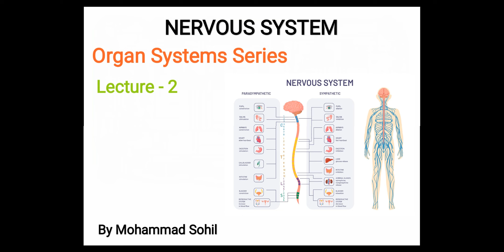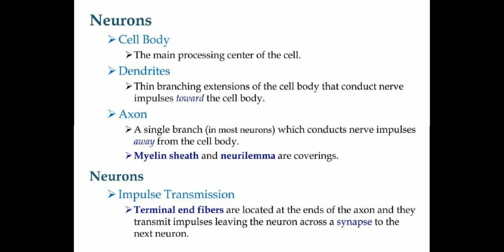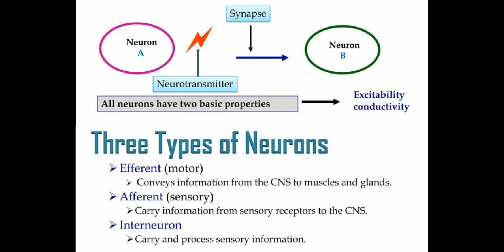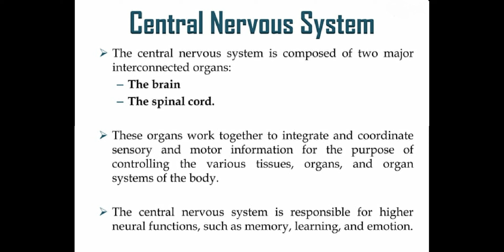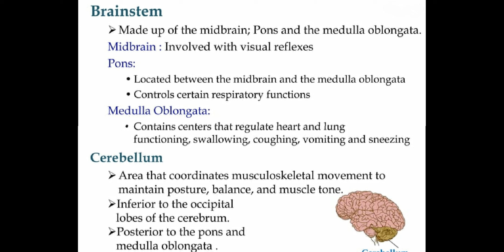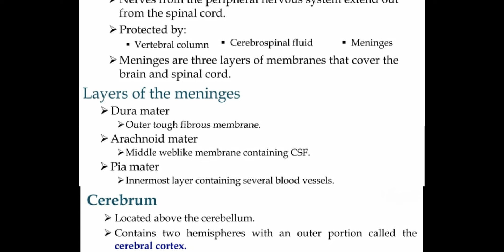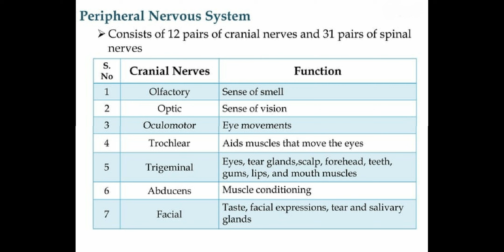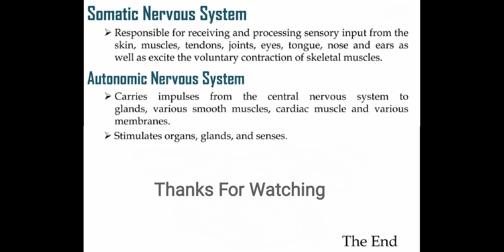NERVOUS SYSTEM || Part - 2 || Organ Systems Series || By Mohammad Sohil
Nervous System Description ?

Your nervous system is your body’s command center. Originating from your brain, it controls your movements, thoughts and automatic responses to the world around you. It also controls other body systems and processes, such as digestion, breathing and sexual development (puberty). Diseases, accidents, toxins and the natural aging process can damage your nervous system.

What is the nervous system?
Your nervous system guides almost everything you do, think, say or feel. It controls complicated processes like movement, thought and memory. It also plays an essential role in the things your body does without thinking, such as breathing, blushing and blinking.

Your nervous system affects every aspect of your health, including your:

Thoughts, memory, learning, and feelings.
Movements, such as balance and coordination.
Senses, including how your brain interprets what you see, hear, taste, touch and feel.
Sleep, healing and aging.
Heartbeat and breathing patterns.
Response to stressful situations.
Digestion, as well as how hungry and thirsty you feel.
Body processes, such as puberty.
This complex system is the command center for your body. It regulates your body’s systems and allows you to experience your environment.
A vast network of nerves sends electrical signals

What does the nervous system do?

Your nervous system uses specialized cells called neurons to send signals, or messages, all over your body. These electrical signals travel between your brain, skin, organs, glands and muscles.

What are the parts of the nervous system?

The nervous system has two main parts. Each part contains billions of cells called neurons, or nerve cells. These special cells send and receive electrical signals through your body to tell it what to do.

The main parts of the nervous system are:

Central nervous system (CNS): Your brain and spinal cord make up your CNS. Your brain uses your nerves to send messages to the rest of your body. Each nerve has a protective outer layer called myelin. Myelin insulates the nerve andhelps the messages get through.

Peripheral nervous system: Your peripheral nervous system consists of many nerves that branch out from your CNS all over your body. This system relays information from your brain and spinal cord to your organs, arms, legs, fingers and toes. Your peripheral nervous system contains your:

Somatic nervous system, which guides your voluntary movements.
Autonomic nervous system, which controls the activities you do without thinking about them.

How do I keep my nervous system healthy?

Your nervous system is the command center for your entire body. It needs care to keep working correctly. See your doctor regularly, eat a healthy diet, avoid drugs, and only drink alcohol in moderation. The best way to avoid nerve damage from disease is to manage conditions that can injure your nerves, such as diabetes.

When should I call my doctor?

Call your doctor right away if you have any sudden changes in your health, such as losing coordination or noticing severe muscle weakness. You should also see your doctor if you have:

Vision problems or headaches.
Slurred speech.
Numbness, tingling, or loss of sensation in your arms or legs.
Tremors or tics (random muscle movements).
Changes in behavior or memory.
Problems with coordination or moving your muscles.